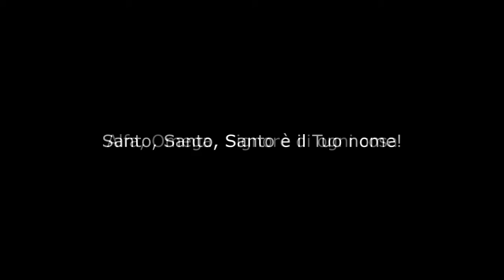Lord you're holy - Coro Tre Ponti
Lord you're holy di Eddie James nel coinvolgente arrangiamento di Cliff Duren  - Coro Tre Ponti  di Mercurago - Grande Concerto del Tredicino 13 marzo 2016